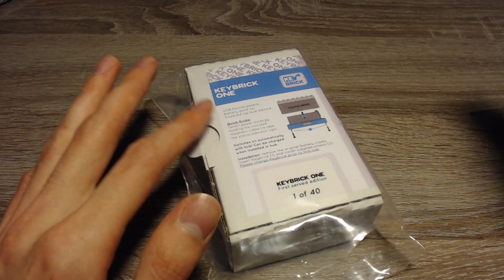Ein Akku für den LEGO Powered Up Hub (88009): Keybrick One Review [Deutsch|HD]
Heute schauen wir uns ein Zubehörteil für den Lego Powered Up Hub (88009) an, den man zum Beispiel aus den Lego City Zügen kennt. Dabei handelt es sich um einen Lithium Akku, der Anstelle des Batteriefaches von unten in den Hub geschoben wird.